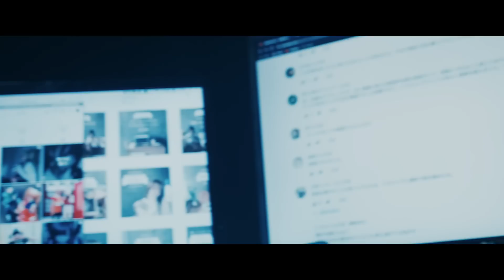椎名ひかり / 「模範解答少女」Official MV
ダウンロード・配信サイトはこちらから

- Lyric  by mio(ミオヤマザキ)-

"どうして生きているんだ＂
そんなくだらない無意味な問いに

人が「イイね」っていうものを試して
それでまた「イイね」なんて言われちゃってさ

「クソみたいだな」
ってうっせーな
自分で1番分かってる

理想通り追い求めて
アレがダメ
これがダメじゃなくて
アレがダメらしい
コレがダメらしい
〝らしい〟に捕まってさ
自分が行方不明になりました

自分が幸せな時は周りも幸せそうだ
自分が不幸な時も周りは幸せそうだ

そんなに人を羨むように
育てられたわけじゃないのに

もしかして苦しいのは
気のせいで本当は
「死にたい」だってウソばっかで
誰かのせいにして
命かき鳴らして
すり減らして
僕は何になりたいんだろう

模範解答少女

一体何を求めてんだよ
どうせキミの思い通りの僕じゃなきゃ

捨てるんでしょ
いらないんでしょ
模範解答を
演じる事も出来るけど
それなら僕じゃなくていい

なのに僕は
「キミじゃなきゃダメなの」
なんて
違うだろ
世の中全てから

「変わった人間」
「頭おかしい人間」
「狂ってる」
って自分が言われたくないだけだろ
欲しいのは誰かの花丸のフリをして

〝模範解答少女、演じて？〟

「逢いたい」なんてウソばっかで
淋しさ埋める為
命かき鳴らして
すり減らして

模範解答少女

孤独を淋しいと言い切れる人間は
きっと幸せなんだろう

自分を愛せなんて言うけど
わからないよ
わからないんだよ
だからキミが求めてくれた事が嬉しくて生きてる

きっとホリエモンとかに
「クソみたいな人生観だね」なんて
鼻で笑われて
僕のこの想いは
誰の元にも届かなくて
誰かに求められていないと生きられない

あなたに…

そんな当たり前のことすら言えなくて
1人で強い考え方を発信できる人にあやかって
あたかも自分の意見かのように
語ってるやつがムカつくよ
僕にだって権利あるよね？

好きなことくらい歌わせろよ

それならいっそ壊してよ
僕が僕とわからなくなるまで
キミの模範解答なんか
壊して白紙で出してやる

全部気のせいで
本当は苦しくなんかもないのかも
命かき鳴らして
すり減らして

もしかして
苦しいのは気のせいで

あ、結局、僕はクソだな。なんて

でも結局この世だってもうクソだ
僕だけじゃない
みんな誰かのせいにして
体裁ばっかり気にして
貞操観念なんか
とっくの昔にぶっ壊れてんのに
それでもカッコつけてイイ人のフリして
僕らは何になりたかったんだろう？

いーじゃん、クソなこと
胸張って生きようぜ

≪スタッフクレジット≫
■PRODUCE STAFF
Lyrics：mio(ミオヤマザキ)
Composition：taka(ミオヤマザキ)
Recorded&Mixed by：Jun"C.J.P.S"Nishikawa(Versionstudio Tokyo)
Assistant engineer：石田ユーキ

■Performer：橋本甜歌(てんちむ)
■Performer：堀江貴文

■CREATIVE STAFF
□VISUAL SHOOTING STAFF
織田上総介(ジンルイCEO)
Photographer：高橋優也(ジンルイ)
Hair＆Make up：榎戸悠乃(椎名ひかり)

Directed/Videographer/Edit：大畑貴耶(isai Inc.)
Lighting：堅木直之
Videographer assistant：松浦遼太郎
Production：日野真奈実,梅田麻美,山田憲一,最上優奈
Stylist：田中秀人
Online editor：泉カンナ
Hair＆Make up：下條秀之(椎名ひかり)
Hair＆Make up：植杉真希(てんちむ)
Hair＆Make up assistant：小林亮太(てんちむ)
Producer：金光真孝(isai Inc.)

□COSTUME STAFF(izo)：木村庄吾,佐藤恵美子,太田瑞穂,戸部素子,楠本有紀,辰巳茉莉子

□DESIGNER(HIGH KICK ENTERTAINMENT Inc.)：中村萌恵,佐藤雅恵

■MANAGEMENT STAFF
Chief manager：加藤仁史(TRUSTAR)
Manager：河原田莉緒(TRUSTAR)

■SPECIAL THANKS
System provided：廣川朋也(CAMPFIRE)
Voice training：向井成一郎
Making editor：栁松聖吾
Costume Support：BLABLAHOSPITAL,天才TADACy
金子祐紀／緑川昌弘／平林剛（コエステ株式会社）
黒坂雄基（SNS media&consulting 株式会社）
小路洋行(ロックフィールド)

≪クラウドファンディングご支援者≫
■ちゃくまんえん(1,000,000円)
抱き枕

■ごちゅーまんえん(500,000円)
全国土下座連合
ふじちゃん！！

■にちゅーまんえん(200,000円)
ゆーき
あかりん
間違たいしゅうちゃん
どろっぷん
ロバート 馬場？似@魔界
QPグリーン
ゆっちゃん
Gneral

■ちゅーまんえん(100,000円)
たまき
Kamin.
亜愚
かず狂
さややん
ナミ(ヘイ)
ちっしぃ
Noz

■ちゃんまんえん(30,000円)
YM
うんこたす
ひひひーひ ひろ鬼
まひる
少女しおざわあきら
ごみかちゅ
ュめりンたャん
あんこ
GAKUKEE
けんしょう
もえ@魔界人
もなみ
ぐりむ
とうま
あき
いぢっち
かほりん
ひさりん827
ポリオシス
M子
ひよりん
殺殺ひさちゃん
おせんしゅ
せんと君
まほりん
ねぎねぎ
あずちゃん
ごごちゃん
しゃちょー
YZF-R1
JFKUnknown
たく◯
ひで
L Lawliet♂
みかりん

■いちゅまんえん(10,000円)
早く魔界に行って、ぴ様に逢いたいです！！
おうか
いぬみやさかな
なめがわダイビングサービス
はるか

■ごちぇんえん(5,000円)
てつおくん
あちゃも🐣💕
Kobe　coyote
あかりん
台湾魔界人ひ,し,ク
ももんちゅTO
ちかねちゃん
ピンクダークの少年
石川たろう
あきらるく
アツシ
石川敬
ヒラノヤマ タクマ
もぎゅ
エル・ローライト
VASILICH
タカ☆
変態マイメロおじさん
ナミ(ヘイ)
ナミ(ヘイ)
だぴまくら
TEIO
dai-suck
りゅうちゃん
UNUNCO
じゅりりん